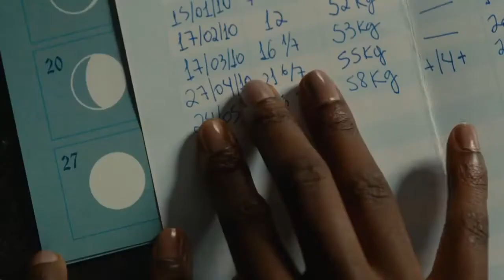Strange# Boy Good Manners Review Plot In Hindi /Urdu##